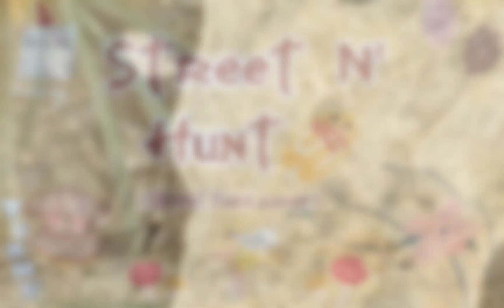Street Food Vlog #6 Pares